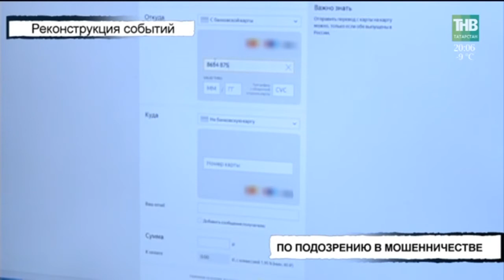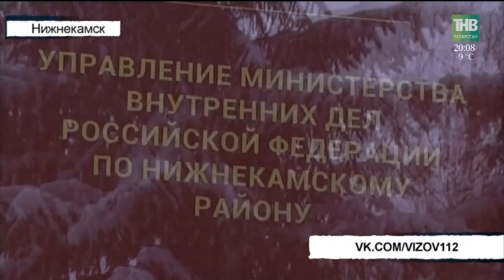Вызов 112 - 09/02/18 ТНВ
Координаты:
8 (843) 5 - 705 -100

Таяну ноктасы. В эфире: пн, вт, ср, чт - 19:00

7 дней. В эфире: вс - 19:30, 21:30